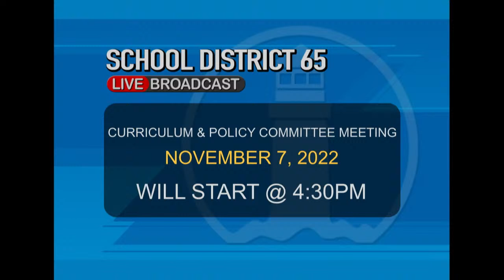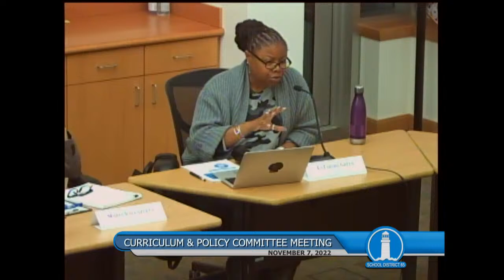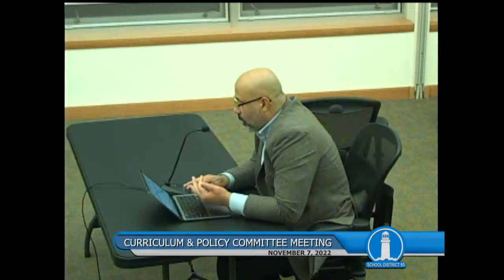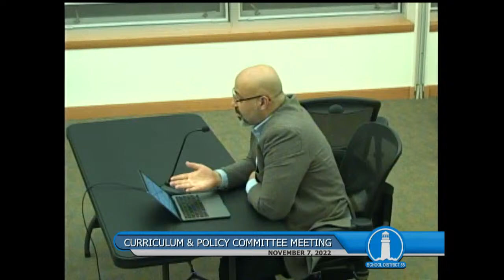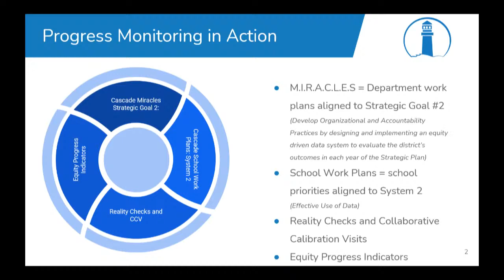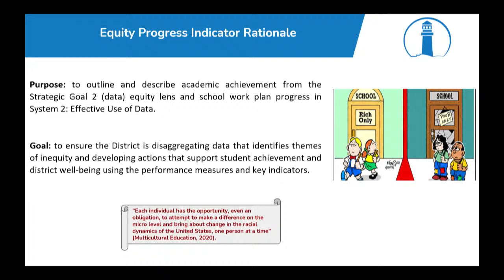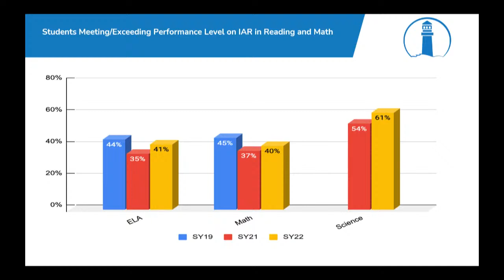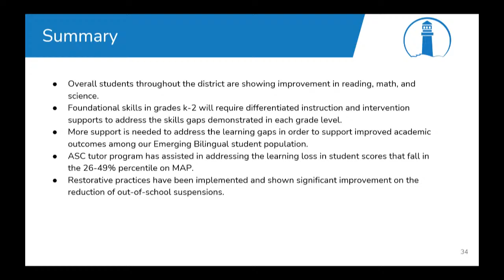[11/7/22] D65 - Curriculum & Policy Committee Meeting